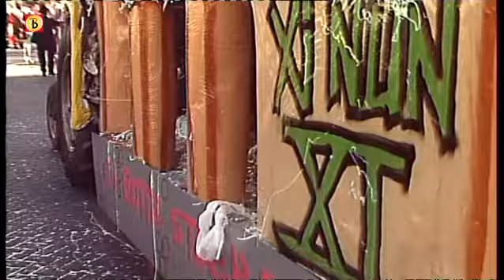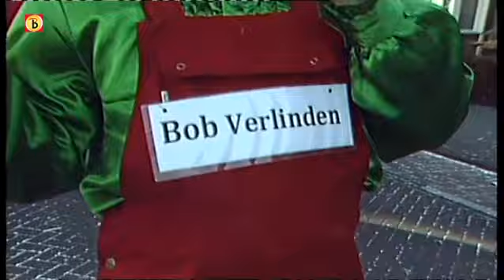Optocht Oosterhout (Kaaiendonk) tijdens Carnaval 2011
Zon, mooie wagens, kleurrijke mensen. Het was weer een mooie optocht in Oosterhout